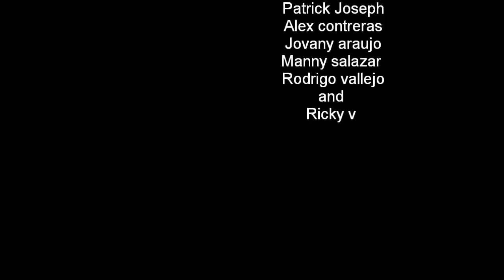dunking contest HD